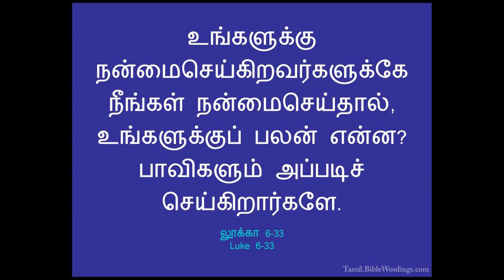நன்மை செய்கிறவர்களுக்கே / Tamil Christian short message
"உங்களுக்கு நன்மைசெய்கிறவர்களுக்கே நீங்கள் நன்மைசெய்தால், உங்களுக்குப் பலன் என்ன? பாவிகளும் அப்படிச் செய்கிறார்களே"
லூக்கா 6:33